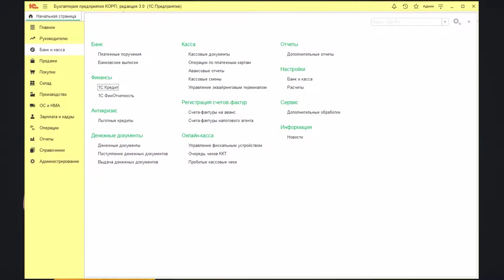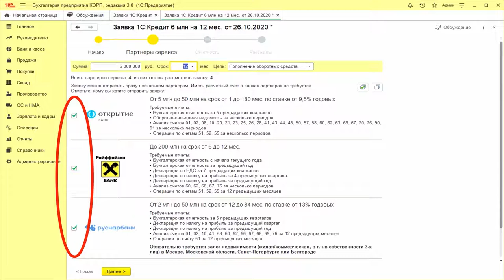1C:Кредит - чтобы не бегать по банкам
С новым сервисом 1С:Кредит найти деньги для вашего бизнеса становится ещё проще. Прямо в программе 1С:Бухгалтерия вы сможете найти предложения от банков и финансовых компаний, в несколько кликов сформировать необходимые пакеты документов, подписать и отправить заявки на предоставление нужного вам финансирования. С каждым днем число подключившихся к сервису банков становится всё больше, а спектр их кредитных предложений расширяется. Сервис является бесплатным для пользователей актуальных версий 1С:Бухгалтерии.